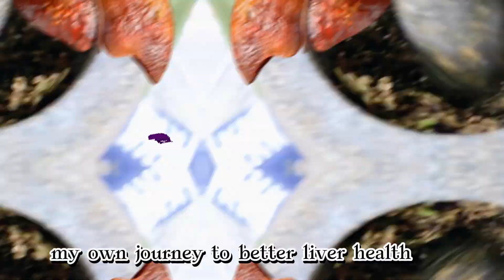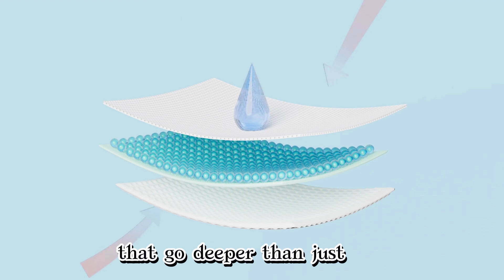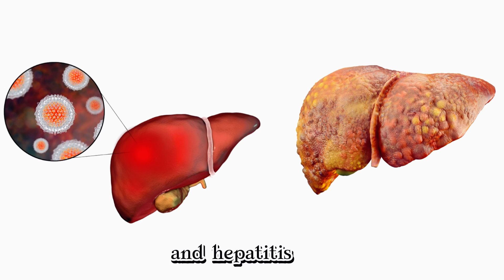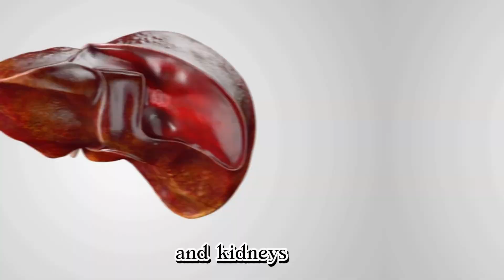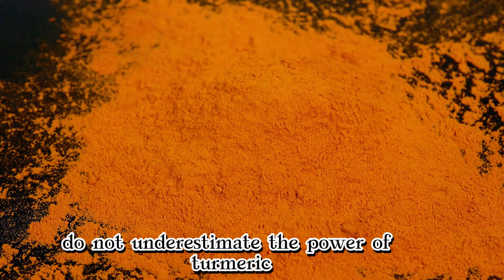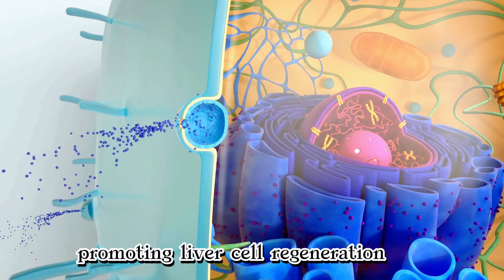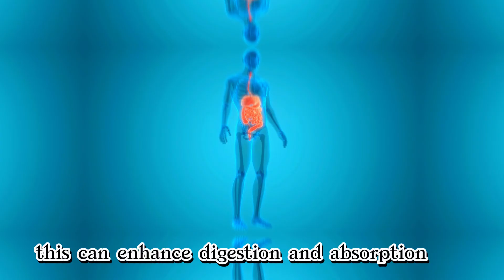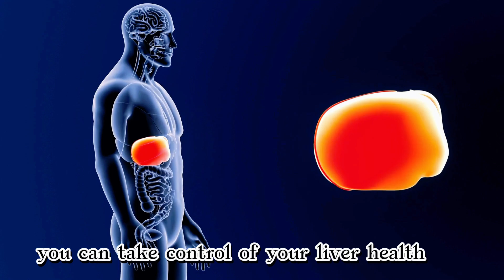Ancient Secrets for Liver Health, THEY Don’t Want You to Know!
Why has no one told you about these ancient herbs that hold the key to a healthier liver? These forgotten natural remedies have been used for centuries, yet most people have no idea about their incredible detoxifying power. In this video, we uncover the hidden herbal secrets that could protect your liver and boost its function like never before. Are you ready to rediscover the ancient wisdom that modern medicine ignores? Watch now and unveil the truth behind these powerful liver-boosting herbs before it’s too late! ForgottenHerbs LiverDetox AncientRemedies LiverHealth NaturalHealing"